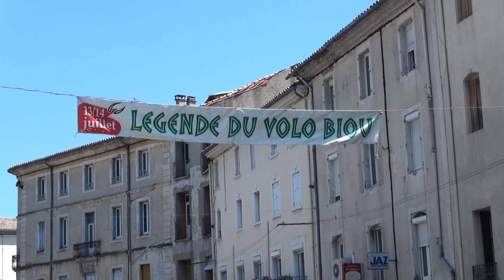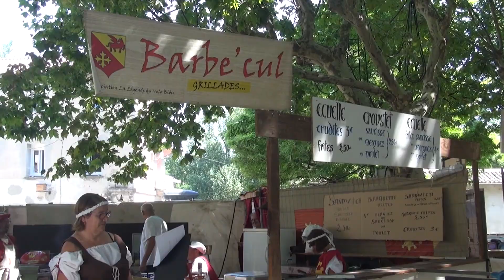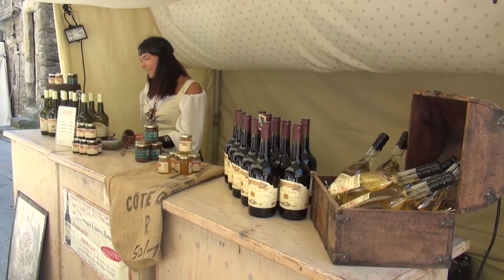Volo Biou 2018 Saint-Ambroix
Aperçu de la 32ème Fête médiévale du Volo Biou, ou la légende du boeuf volant de Saint-Ambroix dans le Gard.
Animations et spectacles de troubadours, jongleurs ou saltimbanques qui déambulent dans la Cité ancienne entourés d'un marché d'époque.